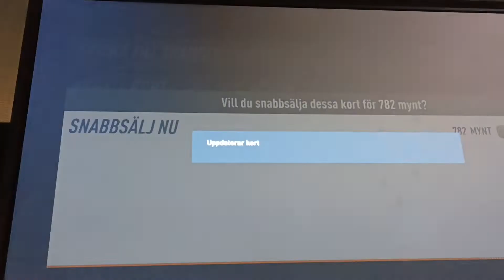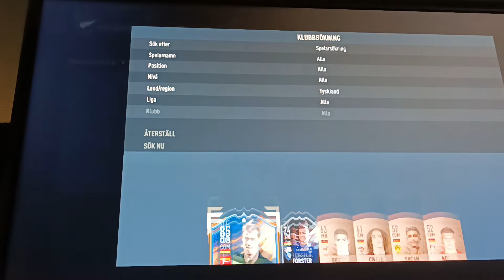Ny Serie. Vini to glory#1